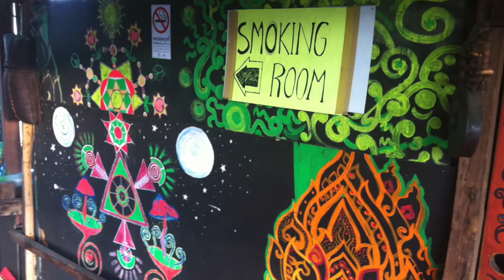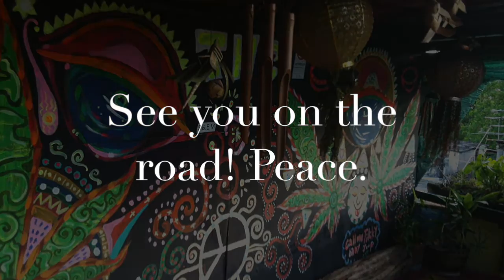THC Rooftop Bar, Chiang Mai, Thailand (Nomad40)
Had an awesome time connecting with other travelers for hours. I snagged a seat when arriving early, did some artwork and chilled.  Here is a short video, followed by photos.

Business Helping Magento retailers improve conversions.